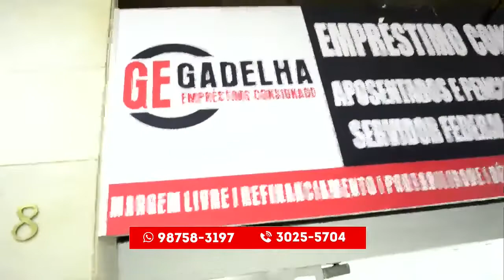PLANTÃO CIDADE 04/11/2021